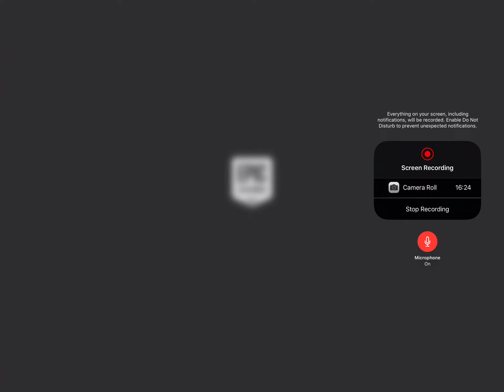Fortnite the rocket event and more!!!